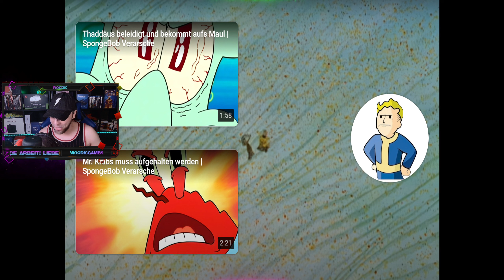Woody REAGIERT auf SpongeBob im Zweiten Weltkrieg | SpongeBob Verarsche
Wir Reagieren Heute auf das Video von ©️@Dave5gun
SpongeBob im Zweiten Weltkrieg | SpongeBob Verarsche

Willkommen auf dem Woodic-Kanal, deiner Anlaufstelle für erstklassige Reaktionen in Deutschland. :D Begib dich mit mir auf eine aufregende Reise durch die neuesten Trends, virale Sensationen und kulturellen Highlights unserer Region.

Auf Woodic erwartet dich eine Vielzahl an authentischen Reaktionen, humorvollen Kommentaren und erstklassiger Unterhaltung. Von mitreißenden deutschen Musikvideos bis hin zu mit Spannung erwarteten Filmtrailern und amüsanten Clips aus aller Welt - hier findest du alles, was das Herz begehrt!

Deine Meinung ist uns wichtig, also teile deine Gedanken und Gefühle in den Kommentaren, denn bei Woodic wird jede Stimme gehört.

Begleite mich auf dieser mitreißenden Reise durch unsere faszinierende Region, während wir gemeinsam lachen, staunen und uns unterhalten. Verpasse keine meiner fesselnden Reaktionen und werde Teil der Woodic-Familie!